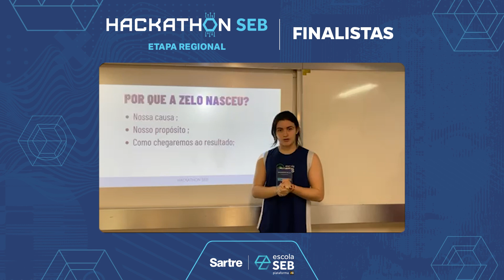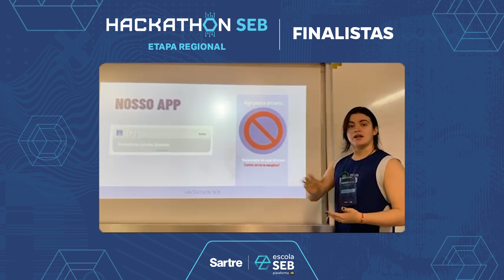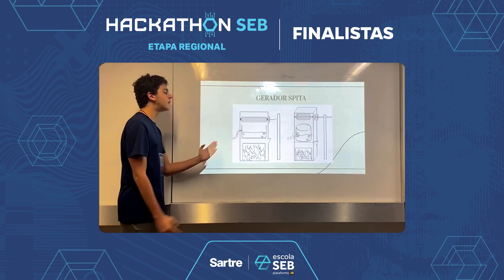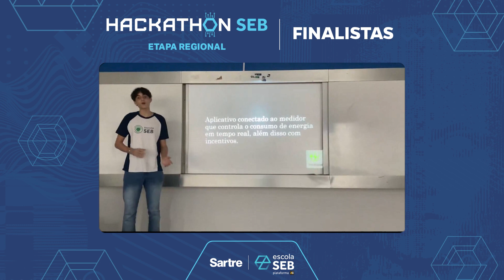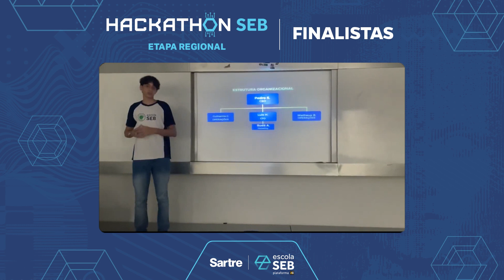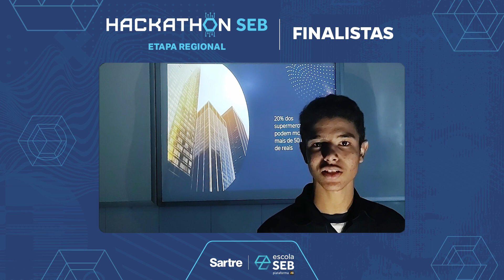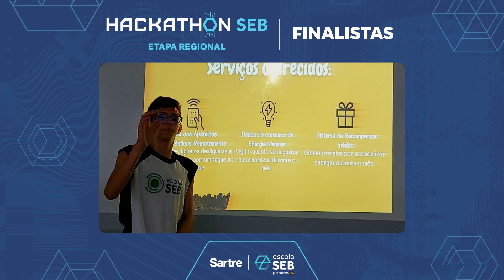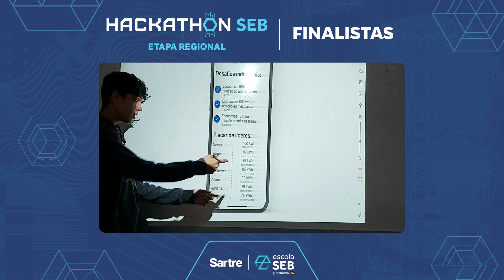Hackathon SEB 2022 - Etapa Regional (Finalistas)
Finalistas do Hackathon SEB 2022 - Etapa Regional